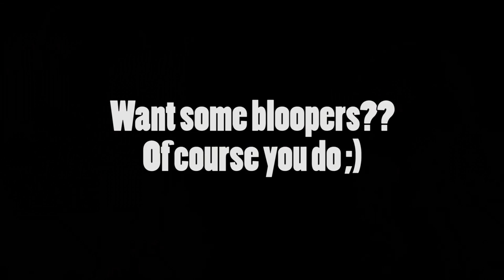Brite Cast visits Hallmark Headquarters before Rainbow Brite Day!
The day before "Rainbow Brite Day," Katy and Renee of Brite Cast were invited to tour parts of Hallmark Headquarters. We got to see multiple departments, visit the archives and meet the current team working on the Rainbow Brite brand. It was a spectacular day!! We were so excited that we had to record a video that evening to relive parts of the day for all of you :)